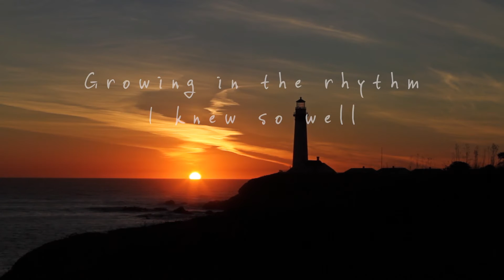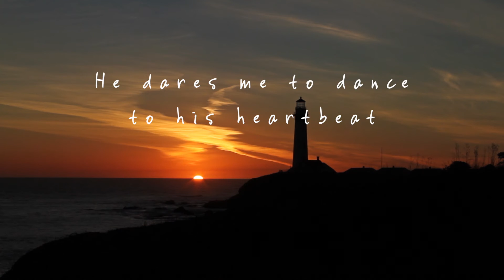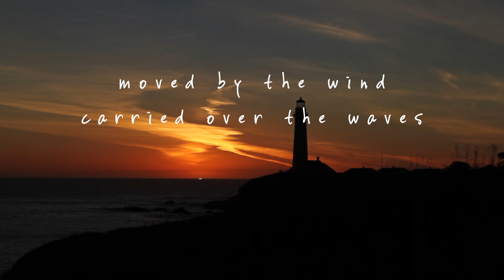PRESENCE - POETRY - HEARTBEAT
Taken from Andy Hunter’s Presence Project, 'Over The Water' Chapter.

All Presence music, film, poetry and photography available free on Presence APP.

Film contributors:

Poetry By Tracey Ingham
Film By BK Garceau & Andy Hunter